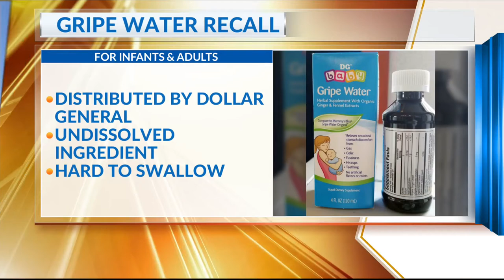GRIPE WATER RECALL